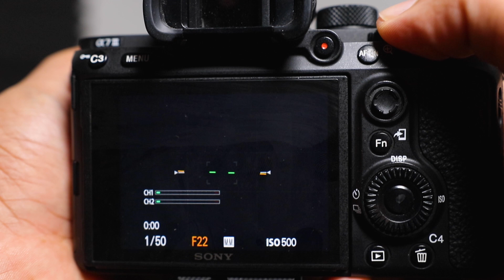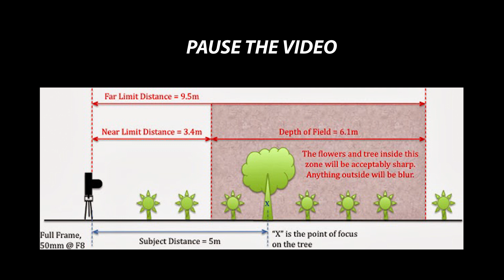CAMERA BASICS ( VIDEO ) | ക്യാമെറ പഠിക്കാം സിമ്പിൾ ആയി | APERTURE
In this Camera basic for video tutorial series, I explained various aspects of the camera and its three triangle combos APERTURE, ISO, and SHUTTER SPEED. This is the first video that explains APERTURE and how it affects in videography

Follow me in social media for the future updates in videos and more contents

aperture tutorial
aperture
aperture explained
what is aperture
depth of field tutorial
depth of field
bokeh
depth of field explained
what is depth of field
aperture camera
aperture shutter speed and iso tutorial
camera aperture explained
camera basics
nskvisuals
nsk_visuals
nsktutorials
nskyoutubechannel
Learn Cameras
Learn photography
Camera Basics
Photography
Nikon
Sony
Aperture
ISO
Shutter Speed
What is aperture
naveenskumar
nskvisualschannel
naveen
navenskumar